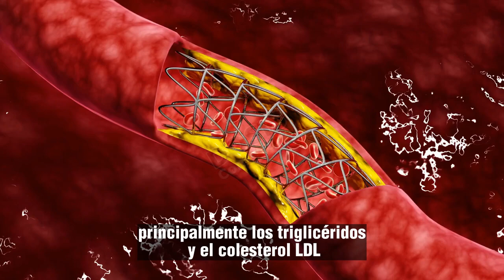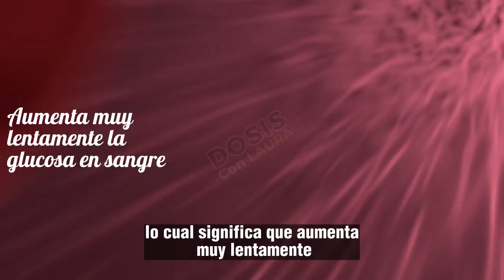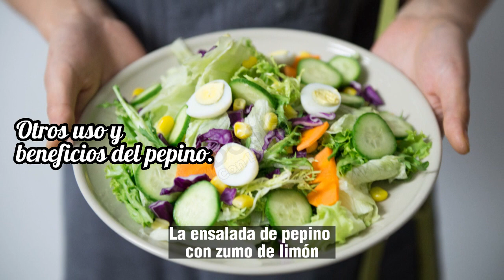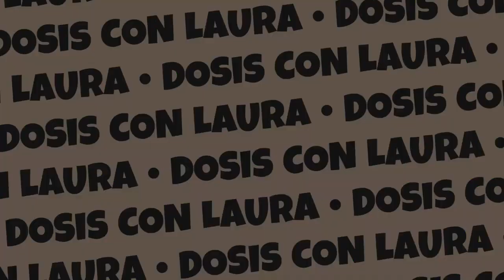✅EL JUGO DE PEPINO PARA QUÉ ES BUENO ⏐ BENEFICIOS DEL PEPINO🥒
En este video Descubriremos las propiedades y nutrientes del pepino que lo hacen tan beneficioso, y cómo el jugo de pepino puede ayudarnos a mantenerno saludable